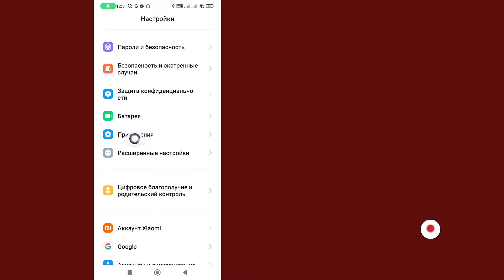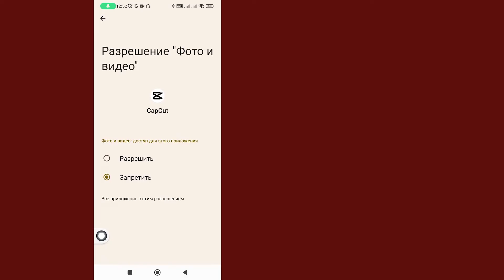Исправить CapCut Без Проблем С Интернетом | Исправить CapCut Нет Проблемы С Подключением К Интернету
Исправить CapCut без проблем с Интернетом | Как исправить проблему CapCut без подключения к Интернету
В этом видео вы узнаете, как шаг за шагом решить проблему «CapCut нет подключения к Интернету». Исправить проблему «CapCut нет подключения к Интернету» очень просто, и вы легко можете сделать это с помощью этого руководства.

Также, если у вас есть запрос на обучение, сообщите нам в разделе комментариев, чтобы его можно было обучить в кратчайшие сроки.